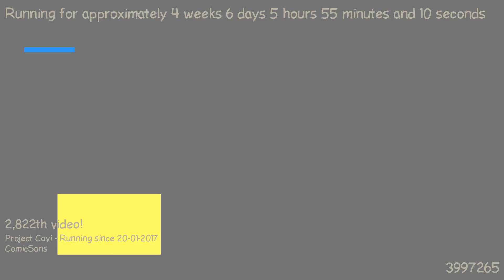1487908768 - Webdriver Cavi - H2